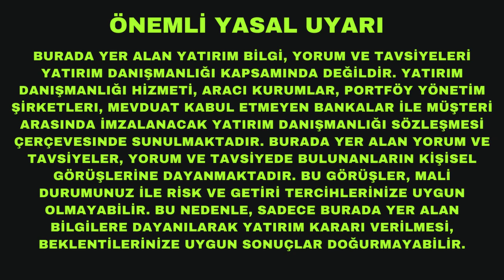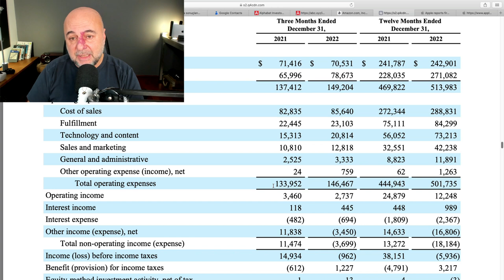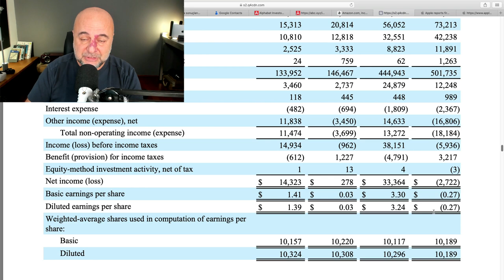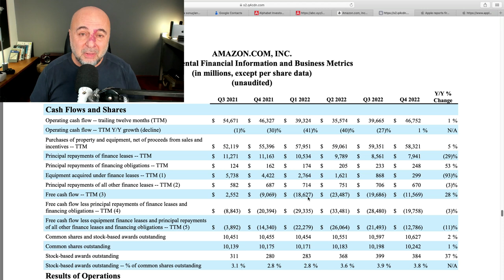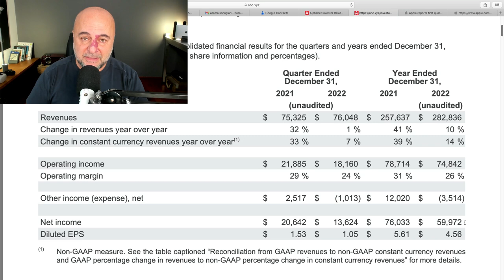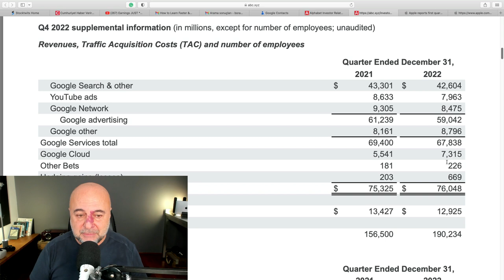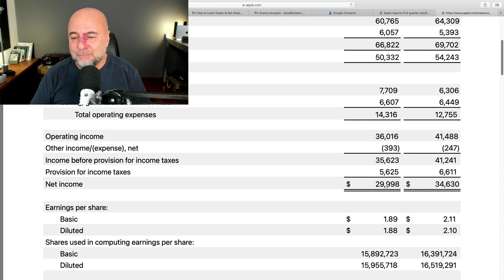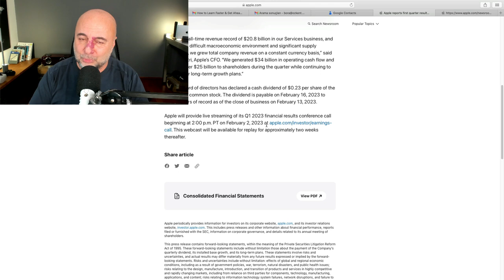Amazon, Google ve Apple Piyasayı Yaktı